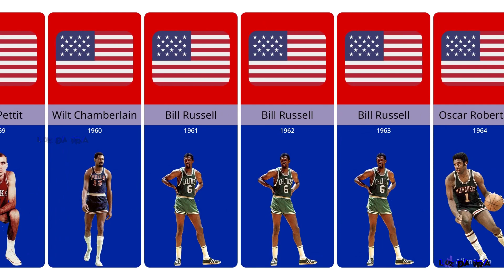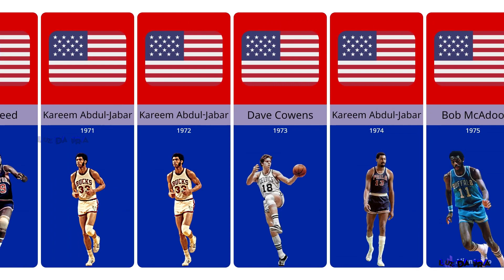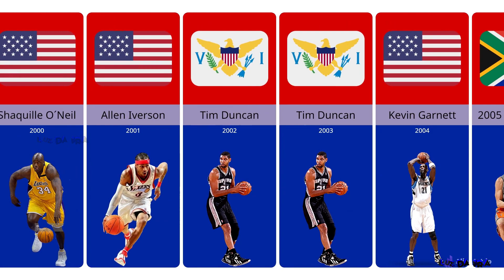Year by Year MVP NBA ● nba ● michaeljordan● lebronjames ● billrussell ● wiltchamberlain ●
📲 PROGRAMAS USADOS NA EDIÇÃO

📱CapCut
📱CPU GAMER i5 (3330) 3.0GHz
    PLACA MÃE GIGABYTE
    PROCESSADOR INTL i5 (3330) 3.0GHz
    8GB MEMÓRIA DDR3
    SSD 120 GB
    HD 160GB
    VGA GFORCE GTX 760 2GB
    FONTE GAMER 550w REAL
    WINDOWNS 10

🔎OUTROS CANAIS